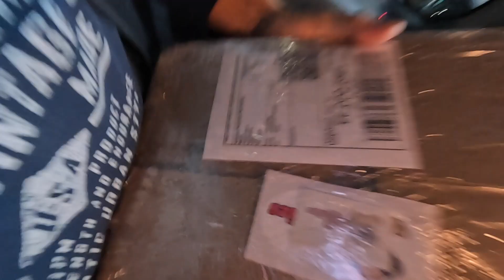PANIN HAAGISELE UUE VINTSI KÜLGE